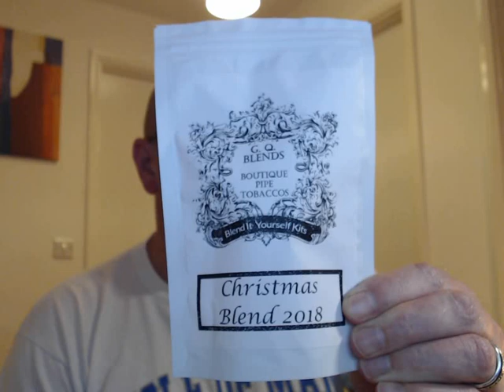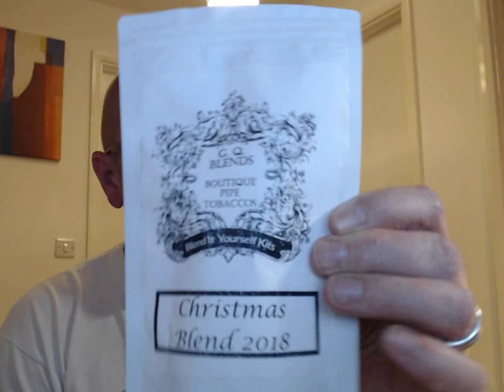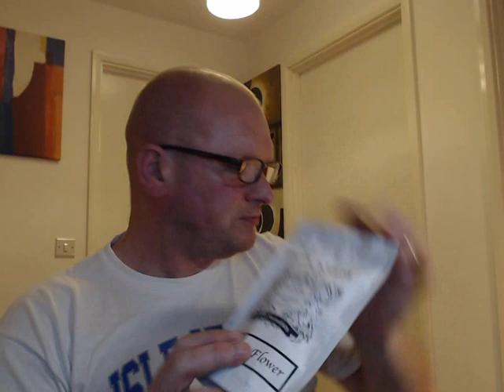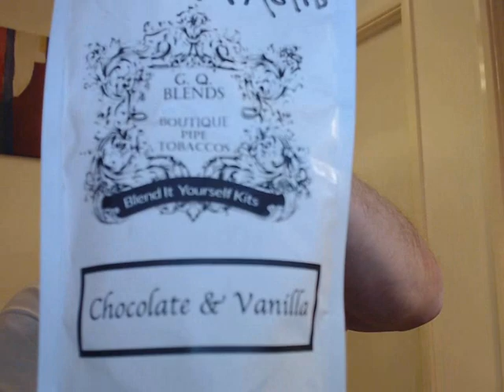It's Christmas!! Ho Ho Ho. GQ Christmas Blend Review and festive ramble.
For the GQ Blend it Yourself kits and everything for the discerning smoker and talk to Sam Brammer and tell him Jonny sent you!
Thank you to all you lovely YTPC members for the subs, love advice and encouragement. Without you guys I wouldn't be here.
Have an amazing Christmas and a Happy New Year to you and your families and here's to a happy, healthy and prosperous 2019.
Love Jonny aka Warwickshire Piper.